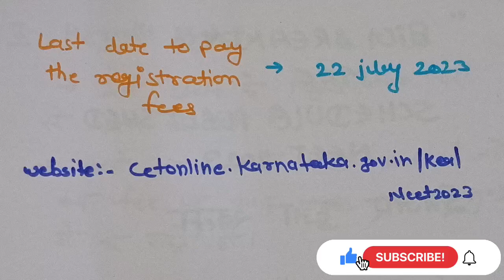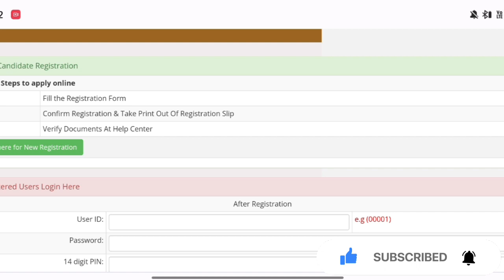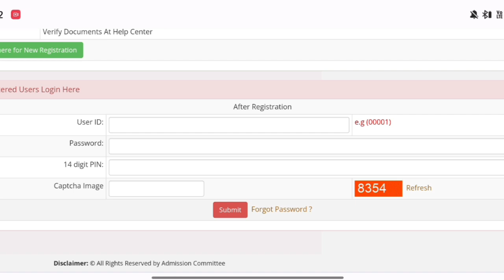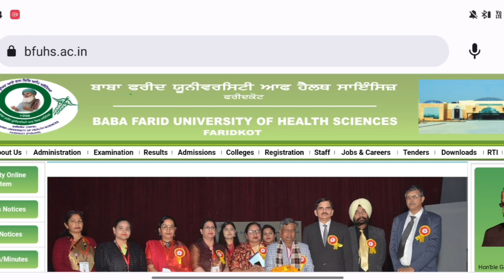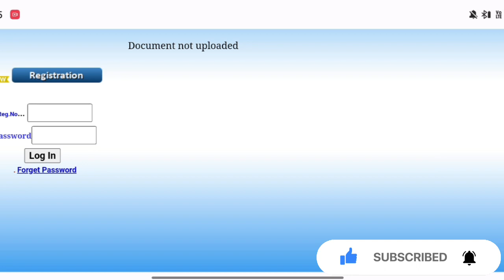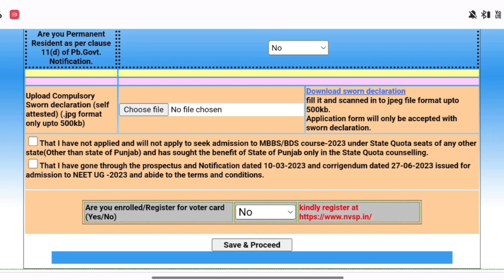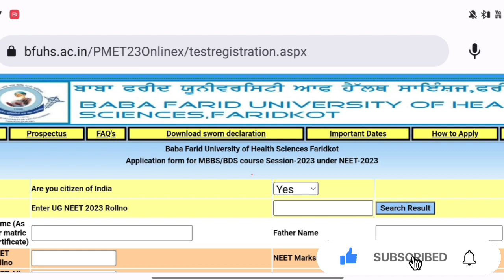3 और स्टेट के नीट काउंसलिंग के रजिस्ट्रेशन हुए शुरू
3 और स्टेट के नीट काउंसलिंग के रजिस्ट्रेशन हुए शुरू?

low marks pr konsa medical college mil skta h?
neet 2023 me low marks pr konsa medical college mil skta h?
Low cut off medical college?
Kam number pe kaise mbbs mil sakta hai?

Semi government medical college क्या होती है?